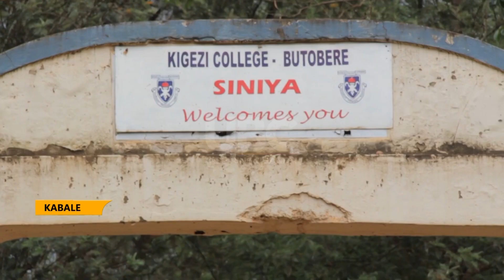Kigezi college revamp - Efforts on to revamp Kigezi College Butobere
The Government's Kigezi College Butobere Kabale is one of the oldest schools in Uganda having started over 60 years ago.
The school is currently being assisted to regain its former glory after years of tear and wear and recent Covid-19 induced lockdown that led it into debts.